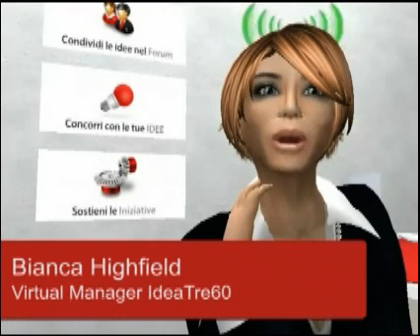Sport responsabile per crescere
Bianca Highfield, virtual manager di ideaTRE60, intervista Daniela Drago, responsabile per la promozione dello sport del CONI